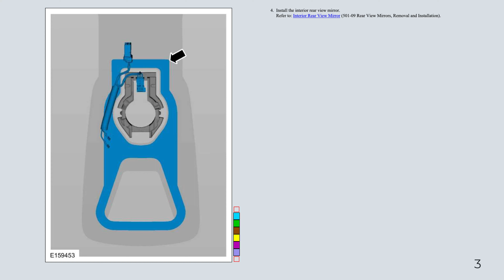Ford F-150 13th Gen - Image Processing Module A (IPMA) Camera Heated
Image Processing Module A (IPMA) Camera Heated (~$130)